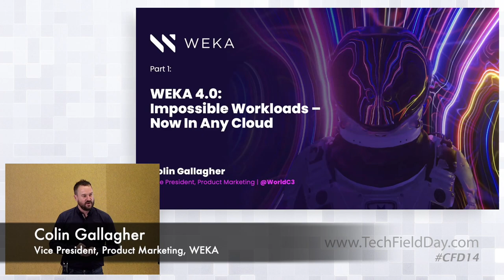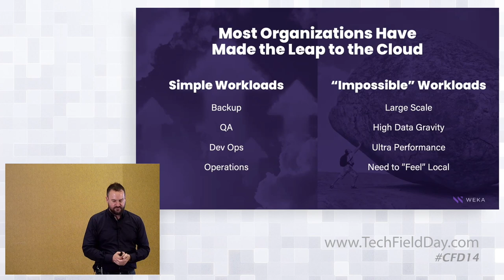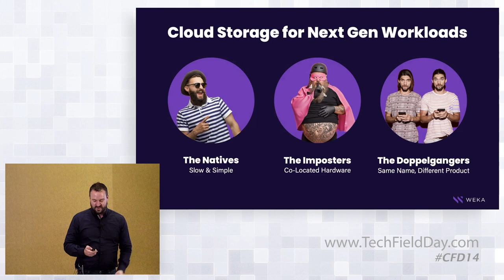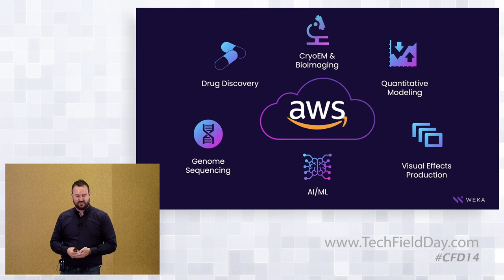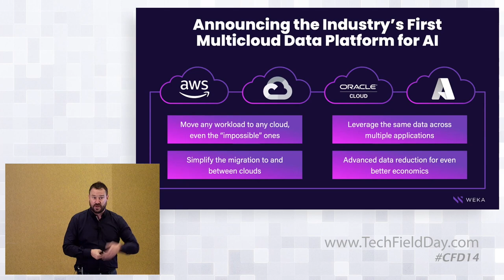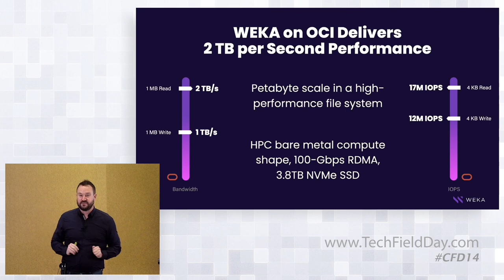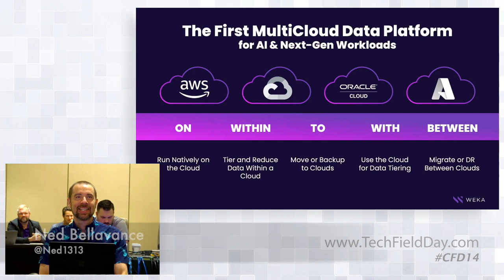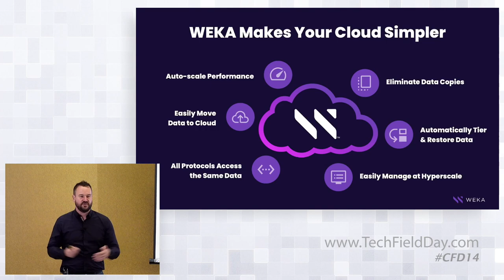Introducing The WEKA Data Platform 4: Impossible Workloads, Now In Any Cloud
In this session, Colin will provide an overview of the WEKA Data Platform, share what’s new in WEKA 4, discuss the key cloud use cases it addresses, and how it helps customers run any workload – even the “impossible” ones – in any cloud. Presented by Colin Gallagher, VP, Product Marketing

Recorded on June 23, 2022 as part of Cloud Field Day 14. for more information.